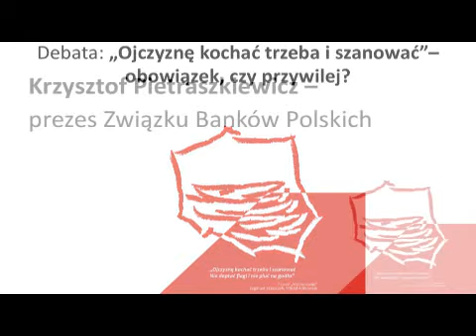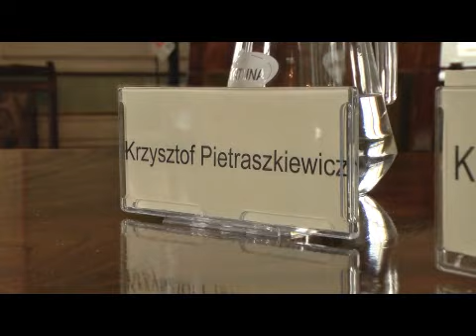"Teraz Polska" - "Współczesny patriotyzm (...)" - Krzysztof Pietraszkiewicz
Jak należy rozumieć współczesny patriotyzm, i czym różni się ten „zagraniczny" od wersji „krajowej"? Czy to możliwe, że wysokość zarobków Polaków ma wpływ na ich patriotyczne odczucia? A może, istotnie, patriotyzm XXI wieku, szczególnie w dobie kryzysu, winien być rozpatrywany na płaszczyźnie ekonomiczno-gospodarczej? Na te i cały szereg innych pytań starali się odpowiedzieć uczestnicy seminarium pt.: „Współczesny patriotyzm w wymiarze społecznym i gospodarczym" (część cyklu „Ekonomia a etyka"), które z inicjatywy Fundacji Polskiego Godła Promocyjnego odbyło się 5 kwietnia w Pałacu Staszica w Warszawie.